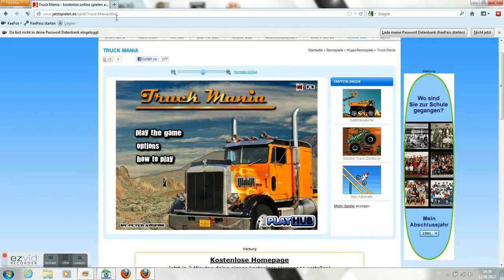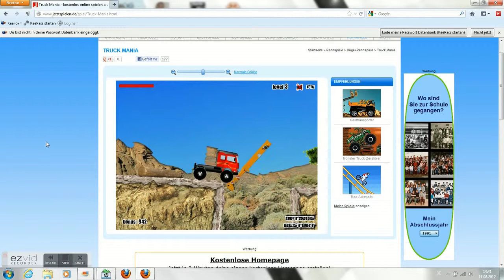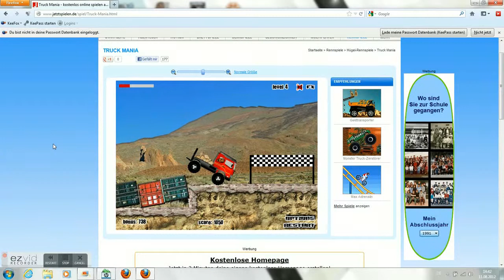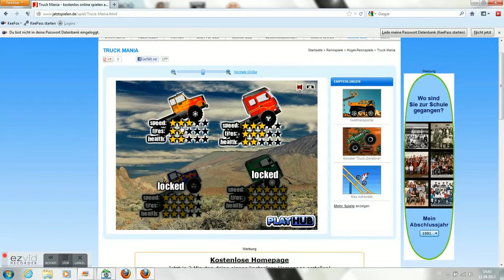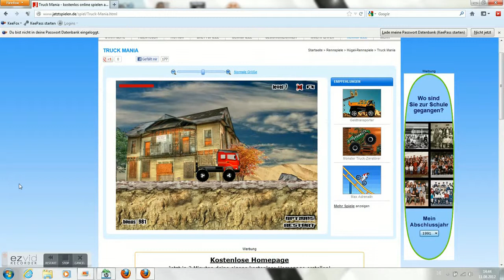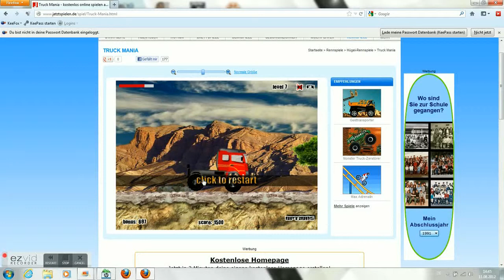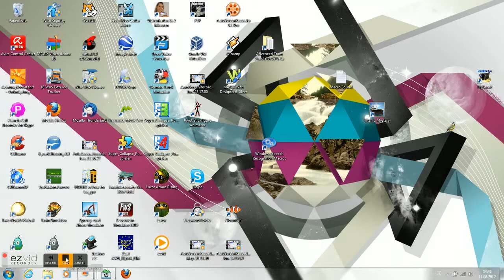Online Games Truck Mania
Heute zeige ich euch wieder ein Online Game nämlich  Truck Mania!Es lackt ein kleinesbisschen aber trotzdem kann man es gucken!Aber wie die Leute so eine nervige Musik zum Spiel hinzufügen kapier ich nicht aber keine sorge ich habe sie nacher abgestellt!